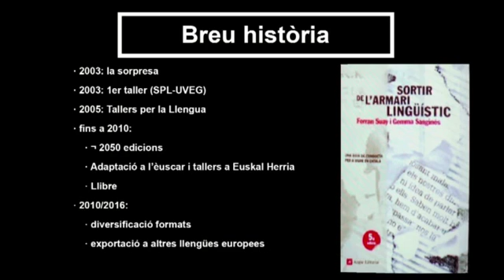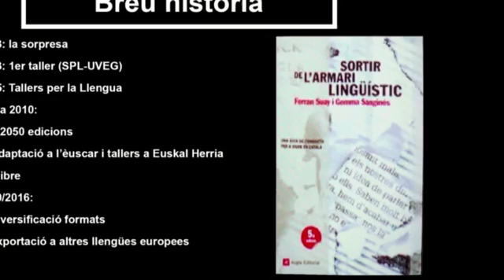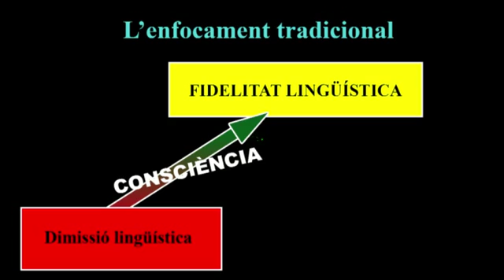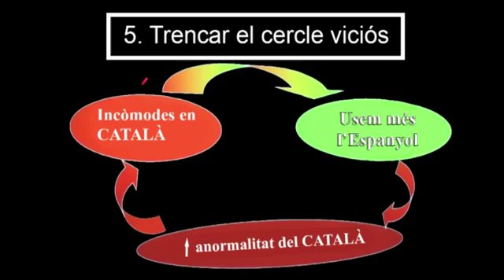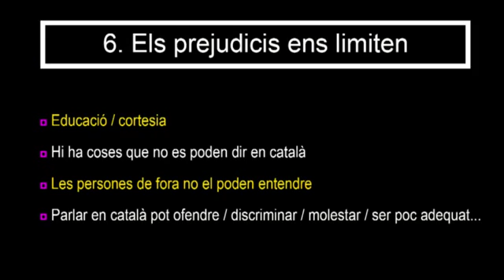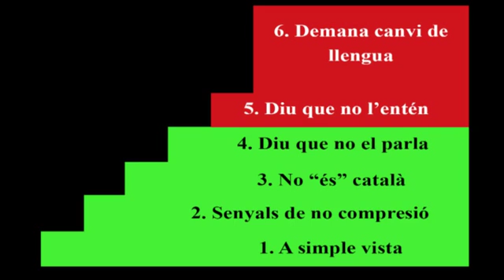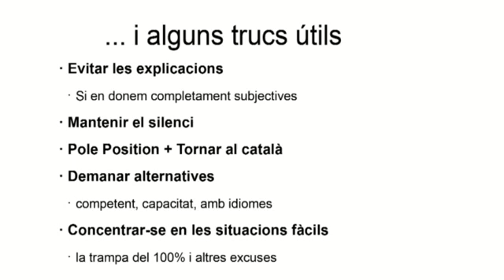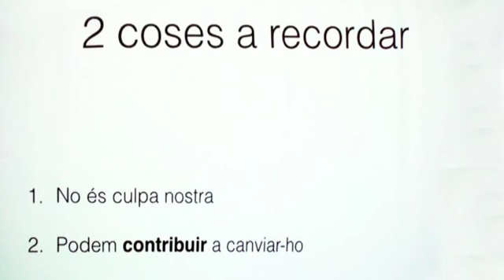LA SUBORDINACIÓ LINGÜÍSTICA: UNA PERSPECTIVA PSICOLÒGICA (FERRAN SUAY I LERMA)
CICLE "LLENGUA, SOCIETAT I PODER", Tortosa
Quarta conferència 2016, a càrrec de Ferran Suay i Lerma (UV)